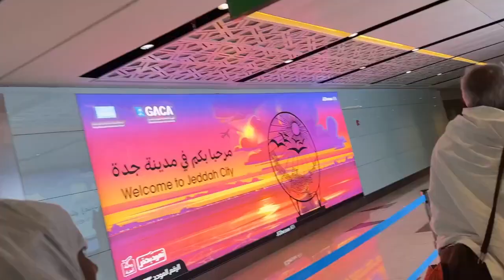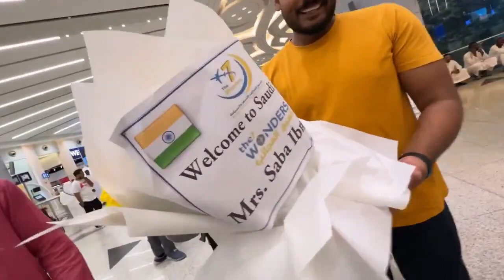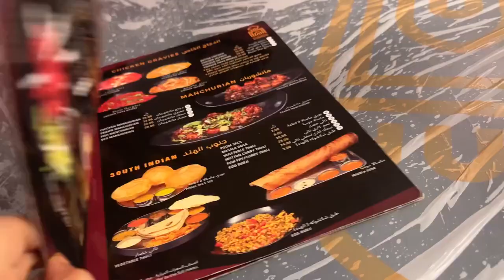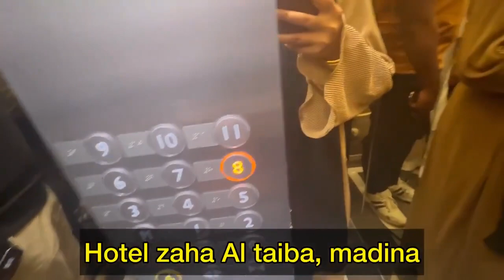Jeddah to Madina umrah |Saba Ibrahim vlogs # SabaKhalidkajahan